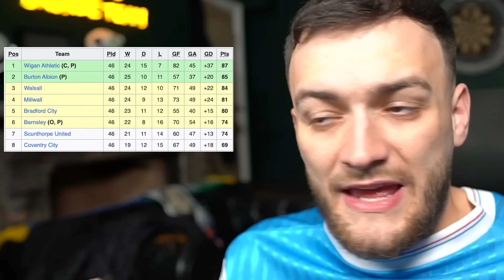Can I Go 20-0 With A 99 RATED CARD!?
20-0 FUT CHAMPS WEEKEND LEAGUE Past & Present COVENTRY Squad Builder on FC24.

My previous uploads have included:
40-0 with a 100k Team